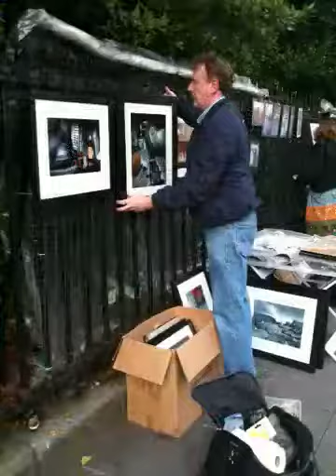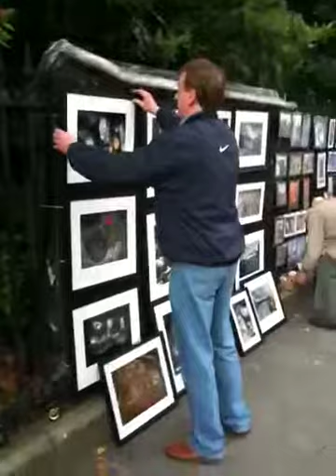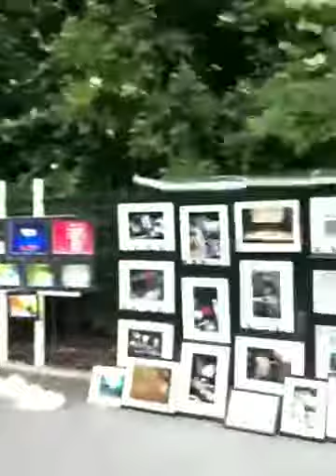Thomas Glover's photographs.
Thomas Glover shows his photographs at the annual photographic exhibition in St Stephen's Green, Dublin.